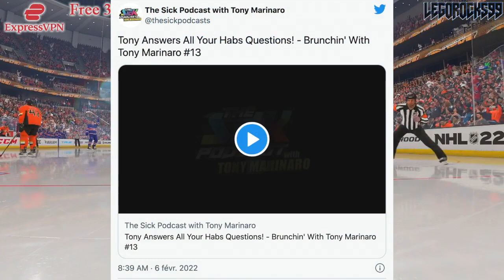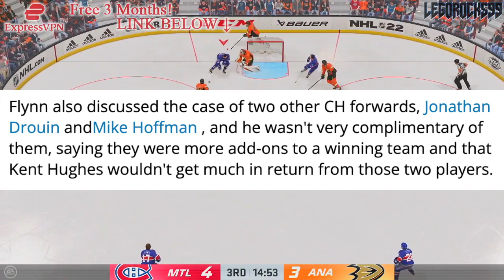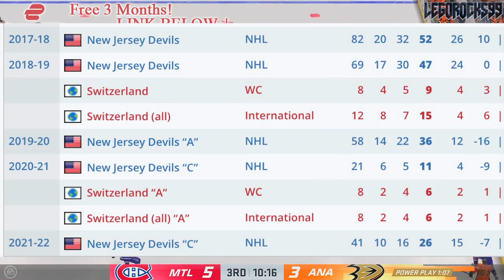COLE CAUFIELD FOR NICO HISCHIER TRADE? Montreal Canadiens, New Jersey Devils—Habs News & NHL Rumours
Norman Flynn went onto Tony Marinaro's podcast the other day and suggested a trade between the Montreal Canadiens and New Jersey Devils, which would see forward Cole Caufield get sent alongside of a Habs 1st to New Jersey for centre Nico Hischier.

The 2021 NHL Draft 1st Round went as follows:

1st) Buffalo Sabres, Owen Power
2nd) Seattle Kraken, Matty Beniers
3rd) Anaheim Ducks, Mason McTavish
4th) New Jersey Devils, Luke Hughes
5th) Columbus Blue Jackets, Kent Johnson
6th) Detroit Red Wings, Simon Edvinsson
7th) San Jose Sharks, William Eklund
8th) Los Angeles Kings, Brandt Clarke
9th) Arizona Coyotes (from Vancouver Canucks), Dylan Guenther
10th) Ottawa Senators, Tyler Boucher
11th) Arizona Coyotes, FORFEITED
12th) Columbus Blue Jackets (from Chicago Blackhawks), Cole Sillinger
13th) Calgary Flames, Matthew Coronato
14th) Buffalo Sabres (from Philadelphia Flyers), Isak Rosén
15th) Detroit Red Wings (from Dallas Stars), Sebastian Cossa
16th) New York Rangers, Brennan Othmann
17th) St. Louis Blues, Zachary Bolduc
18th) Winnipeg Jets, Chaz Lucius
19th) Nashville Predators, Fedor Svechkov
20th) Minnesota Wild (from Edmonton Oilers), Jesper Wallstedt
21st) Boston Bruins, Fabian Lysell
22nd) Edmonton Oilers (from Minnesota Wild), Xavier Bourgault
23rd) Dallas Stars (from Washington Capitals via Detroit Red Wings), Wyatt Johnson
24th) Florida Panthers, Mackie Samoskevich
25th) Columbus Blue Jackets (from Toronto Maple Leafs), Corson Ceulemans
26th) Minnesota Wild (from Pittsburgh Penguins), Carson Lambos
27th) Nashville Predators (from Carolina Hurricanes), Zachary L’Heureux
28th) Colorado Avalanche, Oskar Olausson
29th) New Jersey Devils (from New York Islanders), Chase Stillman
30th) Vegas Golden Knights, Zach Dean
31st) Montreal Canadiens, Logan Mailloux
32nd) Chicago Blackhawks (from Tampa Bay Lightning via Columbus Blue Jackets), Nolan Allan

Cole Caufield was one of the top NHL prospects at the 2019 NHL Entry Draft.

1st - New Jersey Devils, Jack Hughes
2nd - New York Rangers, Kaapo Kakko
3rd - Chicago Blackhawks, Kirby Dach
4th - Colorado Avalanche (from Ottawa Senators), Bowen Byram
5th - Los Angeles Kings, Alex Turcotte
6th - Detroit Red Wings, Moritz Seider
7th - Buffalo Sabres, Dylan Cozens
8th - Edmonton Oilers, Philip Broberg
9th - Anaheim Ducks, Trevor Zegras
10th - Vancouver Canucks, Vasily Podkolzin
11th - Arizona Coyotes (from Philadelphia Flyers), Victor Soderstrom
12th - Minnesota Wild, Matthew Boldy
13th - Florida Panthers, Spencer Knight
14th - Philadelphia Flyers (from Arizona Coyotes), Cam York
15th - Montreal Canadiens, Cole Caufield
16th - Colorado Avalanche, Alex Newhook
17th - Vegas Golden Knights, Peyton Krebs
18th - Dallas Stars, Thomas Harley
19th - Ottawa Senators (from Columbus Blue Jackets), Lassi Thomson
20th - Winnipeg Jets (from Winnipeg via New York Rangers), Ville Heinola
21st - Pittsburgh Penguins, Samuel Poulin
22nd - Los Angeles Kings (from Toronto Maple Leafs), Tobias Bjornfot
23rd - New York Islanders, Simon Holmstrom
24th - Nashville Predators, Philip Tomasino
25th - Washington Capitals, Connor McMichael
26th - Calgary Flames, Jakob Pelletier
27th - Tampa Bay Lightning, Nolan Foote
28th - Carolina Hurricanes, Ryan Suzuki
29th - Anaheim Ducks (from San Jose Sharks via Buffalo Sabres), Brayden Tracey
30th - Boston Bruins, John Beecher
31st - Buffalo Sabres (from St. Louis Blues), Ryan Johnson